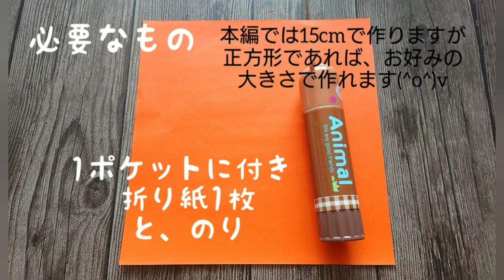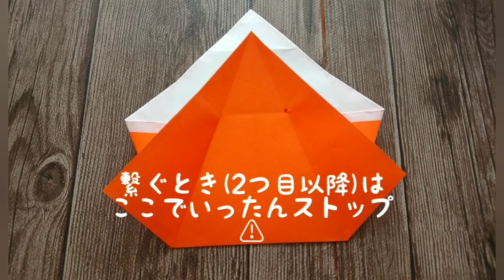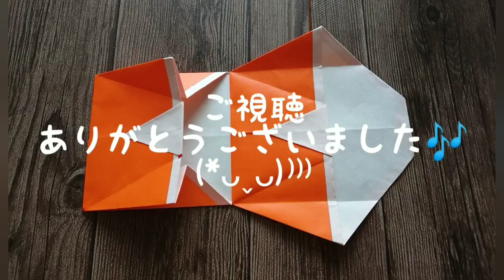【実用使い】折り紙1枚で1ポケット🎶つなげて楽しいプチウォールポケット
【難易度】★★☆☆☆(2)

「1本分のペンルダー」に続き、壁収納としてウォールポケットを作ってみました。本編では15cmの折り紙で作りましたが、正方形であれば同様に作れます(^_^)v
プチサイズなので、大きいもの、重たいものには向いていませんが、レシートをお店ごとにポイポイっと分類したり、お薬を朝昼晩に分けて入れたり、ちょっとした細かいものの収納に役立つかと思います🎶